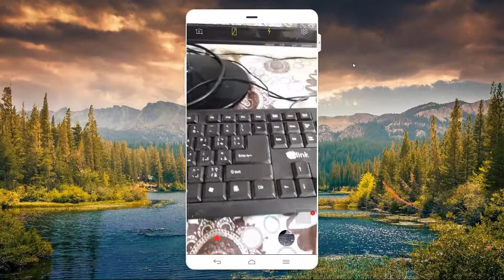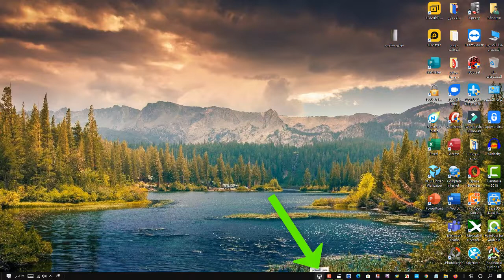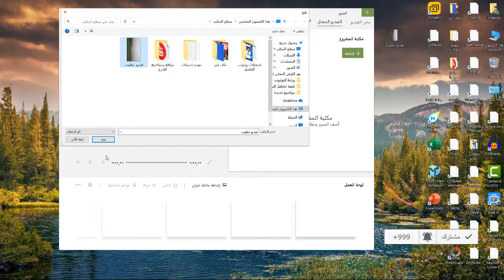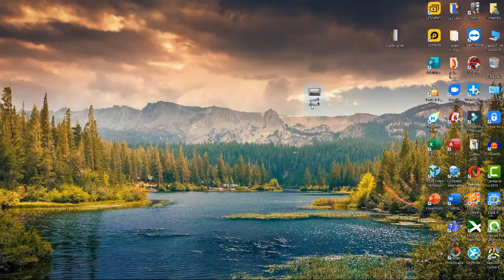كيفية إصلاح أي فيديو مقلوب بسهولة في ويندوز10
في هذا الفيديو التعليمي السريع ، أشارك معكم كيفية تدوير فيديو مقلوب بسهولة الى الاتجاه الصحيح باستخدام تطبيق محرر الفيديو الذي يأتي مثبتًا مسبقًا مع Windows 10.

تابع أيضا  : مواضيع حول ويندوز10

حل مشكلة إختفاء لوحة التحكم control pannel من قائمة إبدأ في وندوز10

كيفية توفير مساحة تخزين في القرص الصلب hard disk في وندوز10 وتسريع الكمبيوتر

طريقة تغيير لغة العرض في وندوز10 windows إلى العربية أو أي لغة أخرى

كيف تضيف مواقع الويب المفضلة لديك إلى قائمة " إبدأ " في وندوز10 windows

وأخيرا إنستجرام Instagram متوفر على الكمبيوتر في 10 windows إليك طريقة تثبيته واستخدامه

تغيير قائمة إبدأ في وندوز10 إلى شكل قائمة إبدأ في وندوز7

كيفية إضافة صورة خاصة إلى حساب تسجيل الدخول للكمبيوتر في وندوز10

كيفية إظهار أيقونات سطح المكتب ( الكمبيوتر- سلة المحذوفات ...) في وندوز10 windows